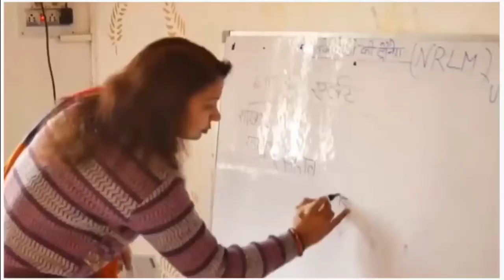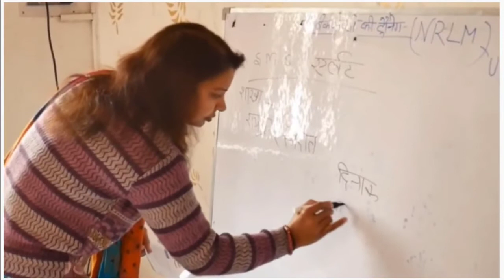UP BC Sakhi Selection कैसे होगा ? BC सखी की ट्रेनिंग Offline होगी या ऑनलाइन ?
दोस्तो इस वीडियो में आपको बताया गे है कि किस तरह से आपके bc sakhi का सिलेक्शन होगा सेलेक्शन online होग या offline सभी जानकारी आपको वीडियो में मिल जाएगी ।

bc sakhi

bc sakhi registration kaise kare

bc sakhi yojana registration

bc sakhi app

bc sakhi form kaise bhare

bc sakhi online form

UP BC sakhi selection kaise hoga

UP BC sakhi new jaankari 2020

UP BC sakhi ko क्या kaam karne hoge

UP BC सखी exam कैसे होगा

UP BC सखी interview कैसे होगा

UP BC सखी सभी जानकारी

up bc सखी क्या है

up bc सखी new update 2020

bc sakhi reault date

bc sakhi final exam date